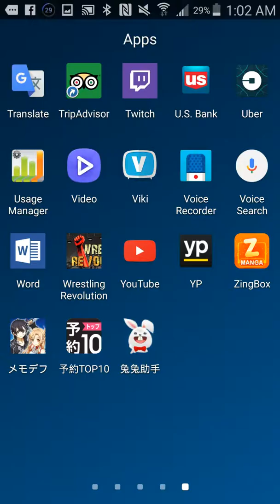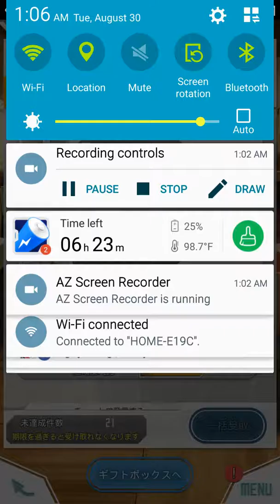Sword Art Online Japanese 2 multi draw 500 gems :)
I guess I got decently lucky but I was hoping for someone who can use a sword because I had 2 4 star broadsword